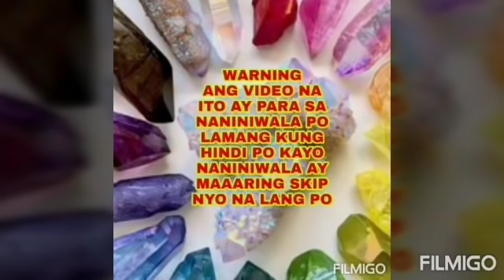Ipaligo ito ngayong 2020 para YUMAMAN at Magtagumpay-Apple Paguio7